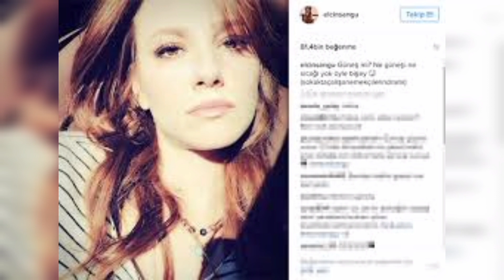Baris Arduc Arrange surprised Dinner for Elcin Sangu | Turkish Celebrities | Relations | TR Official